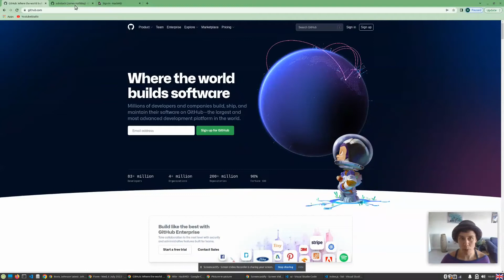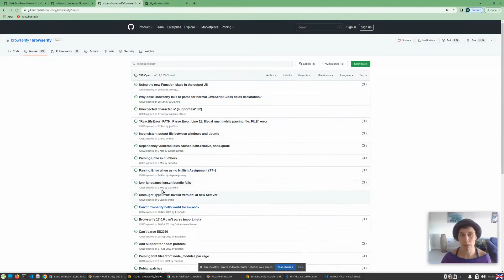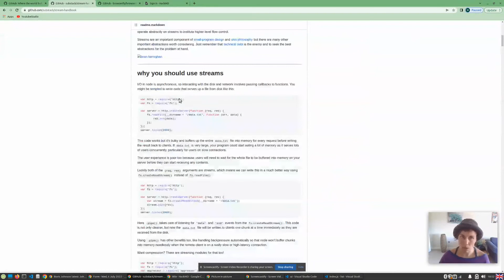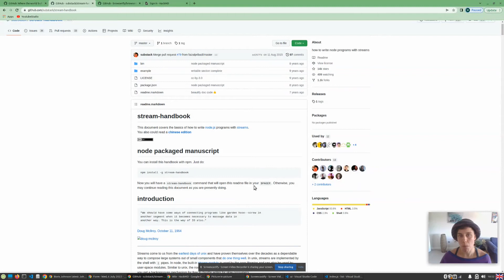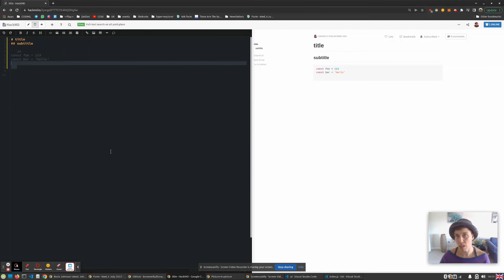2. Github & HackMD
Make your profile on Github and Hack MD and don'f forget to use bookmarks to save your notes and links